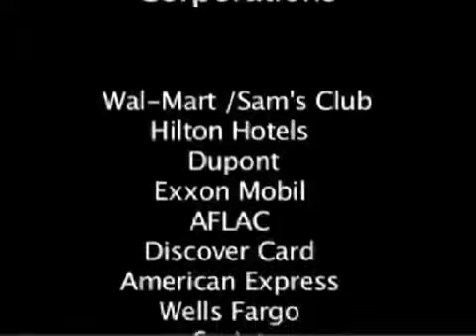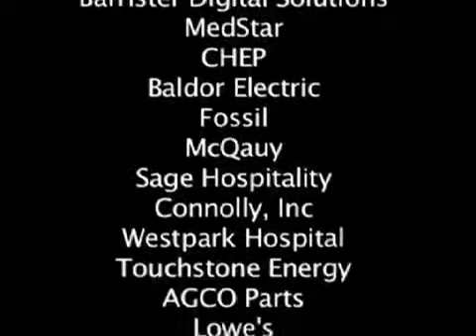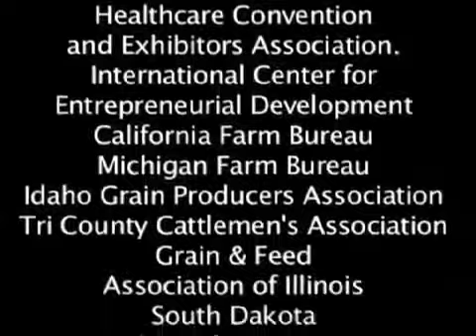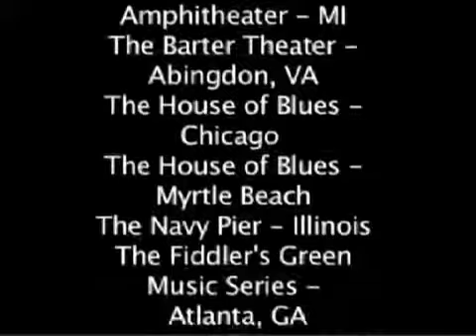Mike Rayburn - ENTERTAINMENT